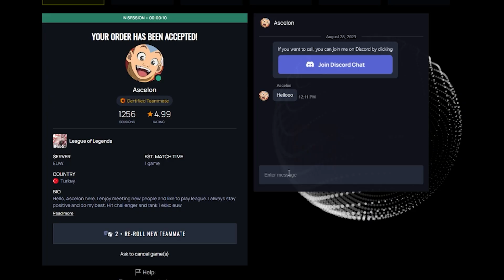PRETENDING TO BE LOW ELO WHILE GETTING COACHED! | Tapin.GG